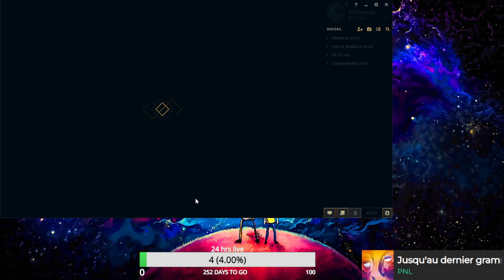[ VOD ] Je teste Neeko en midlane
Bonjour a tous, bienvenue dans cette nouvelle video (extrait de stream ou je teste Neeko midlane (pour vous dire je suis OTP toplane). Si vous avez des conseils a me donner, je suis preneur.